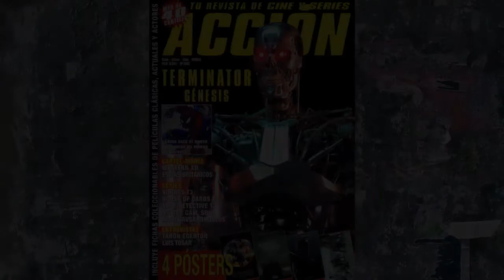Vengadores. La era de Ultrón reacciones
Reacciones de Jesús Usero al tercer tráiler de Vengadores. La era de Ultrón